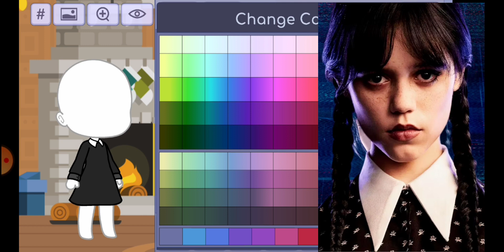Wednesday Adams but in gacha wedensday gacha ~Aivia_X Love~